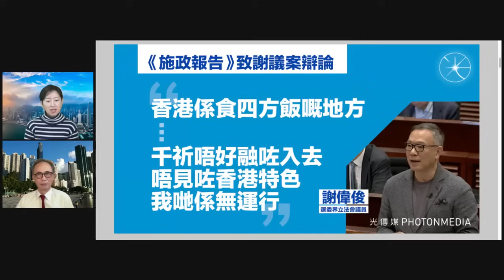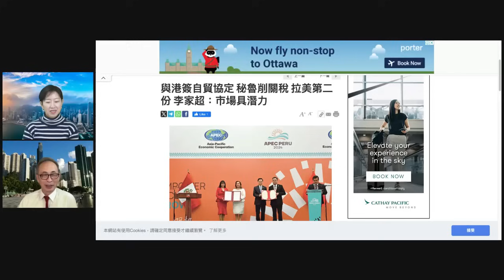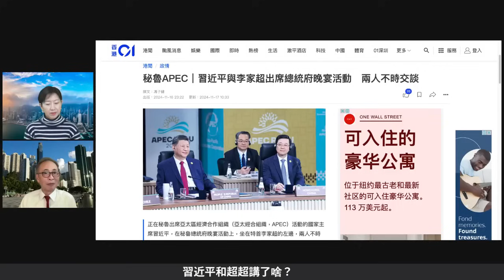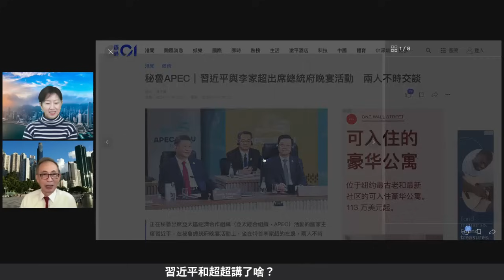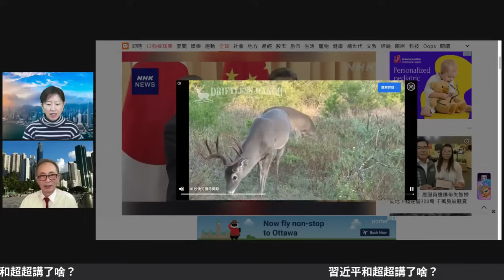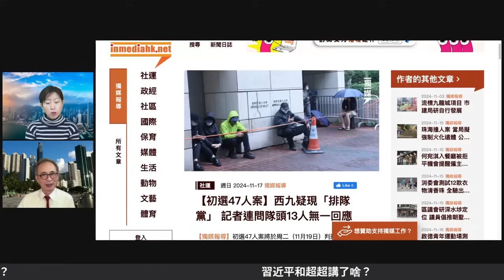【岸伯訪問】香港快陰乾，超超去秘魯一帶一路有用嗎？謝偉俊也反了！倡效仿美國設「馬斯克委員會」減開支｜47人案快開審 排隊黨現【珍言真語 梁珍 11 18】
本直播視頻包括與觀眾對談。會另有精華版優先後上patreon。